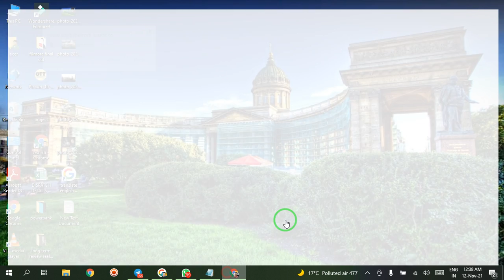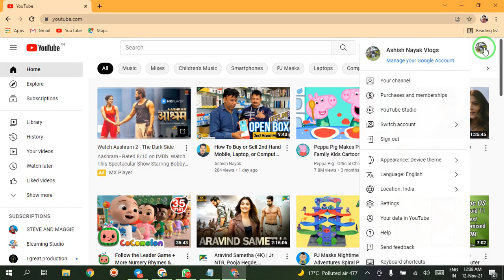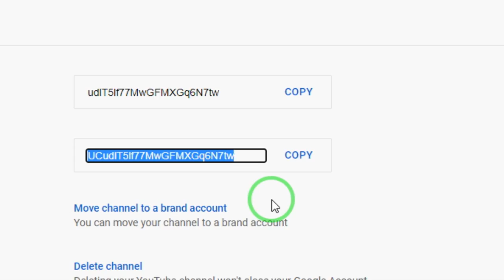HOW TO FIND YOUR YOUTUBE USER ID & CHANNEL ID?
ଜୟ ଜଗନ୍ନାଥ 🙏,

जय हिन्द !!
वन्दे मातरम !!

Keep Note !!

00:00 intro
01:00 HOW TO FIND YOUR YOUTUBE USER ID
01:51 CHANNEL ID ?,
mi a3 ashish nayak,
poco x3 ashish nayak,
ashish nayak vlogs,
youtube se paise kaise kamaye,
youtube rewind,
youtuber kaise bane,
youtube shorts,
youtube earn money,
youtube earning,
youtube earnings per view,
youtube earth,
youtube channel id kaise dekhe,
youtube channel ideas,
youtube channel id kaise copy kare,
youtube channel oi,
youtube channel user id,